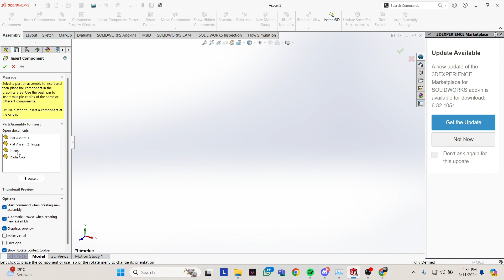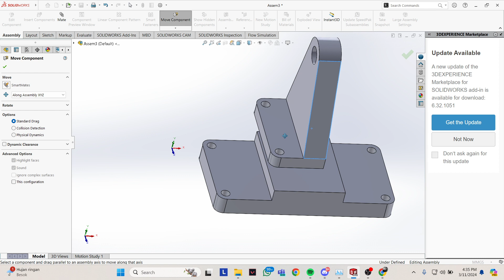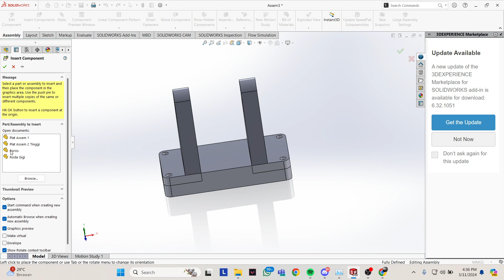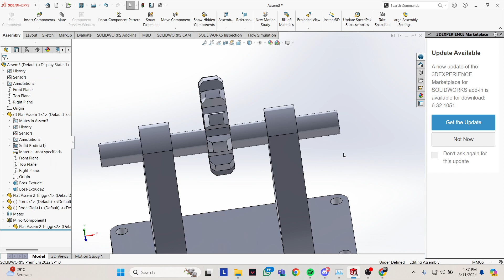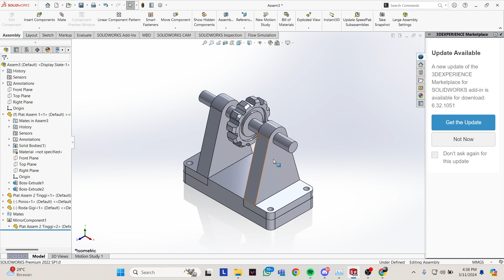Assembly Part Solidwork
vidio ini sama dengan vidio assembly sebelumnya, namun kami tambahkan pasak dalam proses assembly